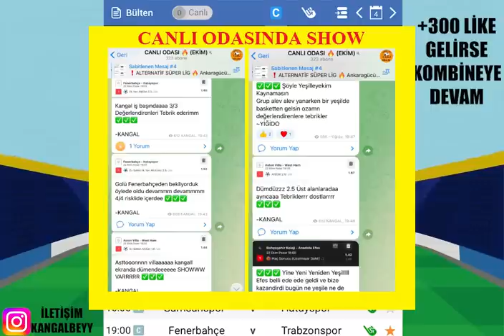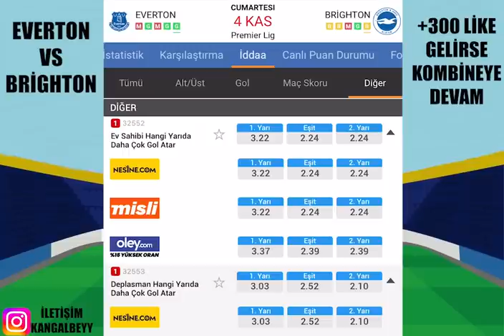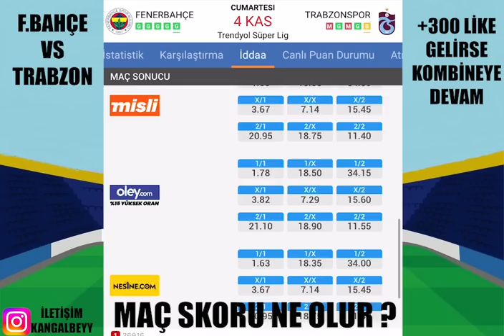SHOW DEVAM ETSİN ! 4 KASIM 2023 İDDAA TAHMİNLERİ